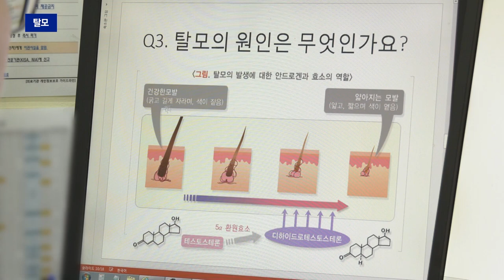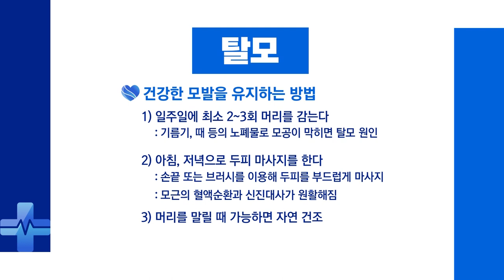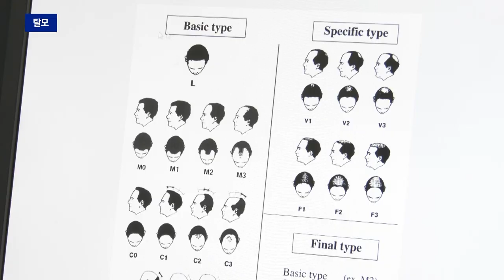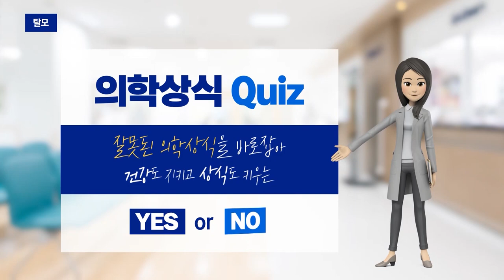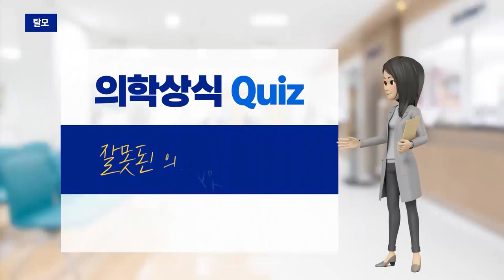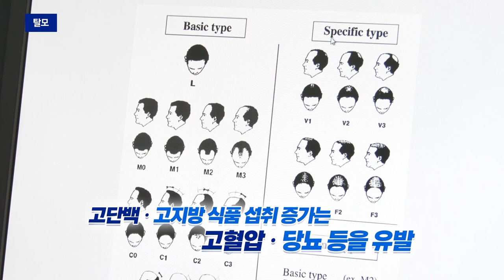탈모 전문의가 말하는 탈모 치료법(레이저, 미녹시딜 등)_순천향대 천안병원 피부과 정의현 교수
성인 모두의 관심사, '탈모'

탈모는 언제 치료하는 것이 좋을까요? 치료법, 속설과 진실, 생활 속 Tip 등은 무엇일까요?

순천향대 천안병원 피부과 정의현 교수가 궁금증을 해결해드립니다.

1. 진료교수 소개

2. 진료 예약
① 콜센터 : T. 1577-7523